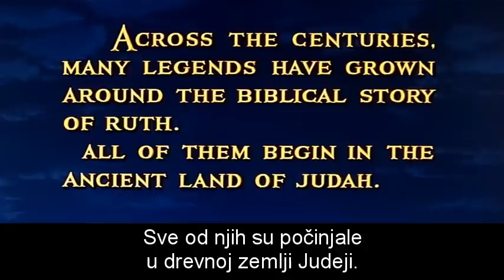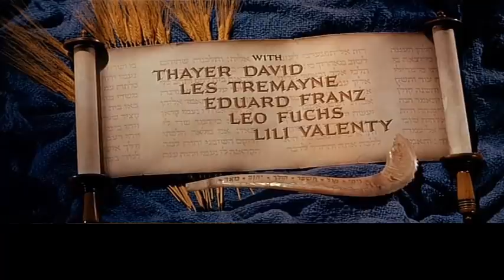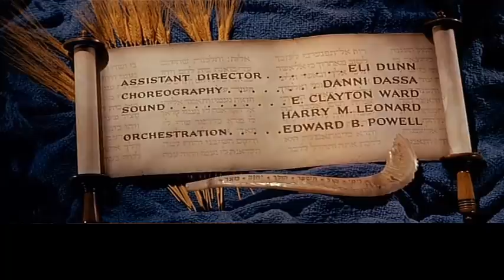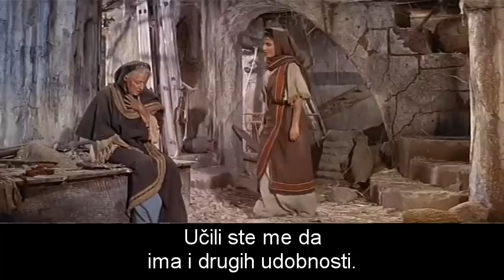Ruta - Biblijski Film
Biblijski film o Ruti